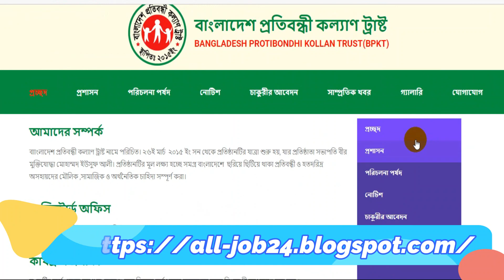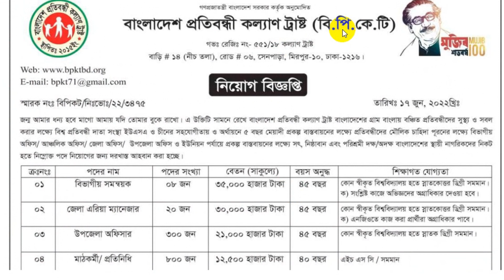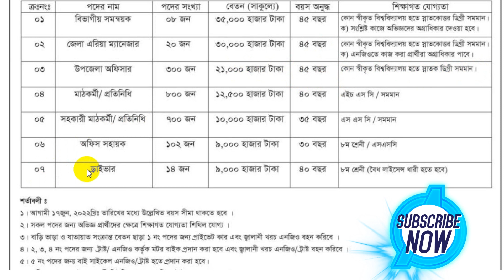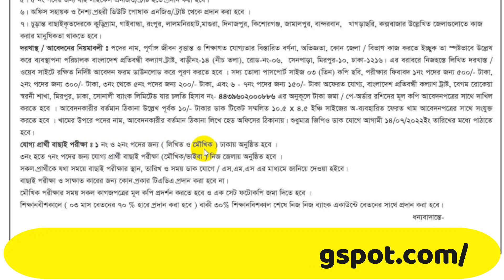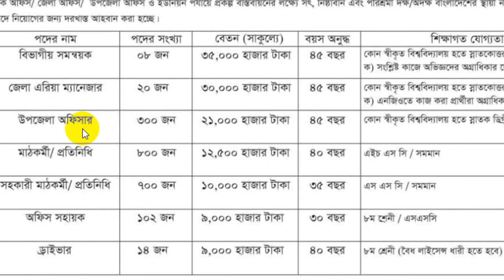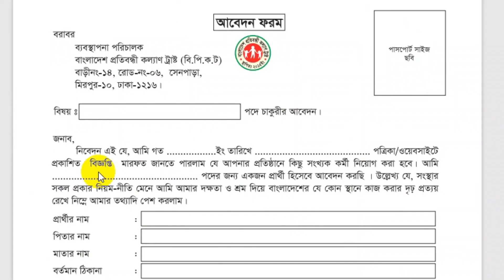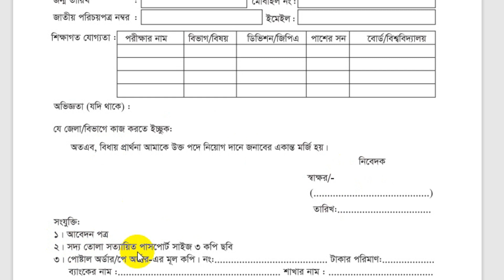🔥১৯৪৪ পদে🔥বাংলাদেশ প্রতিবন্ধী কল্যাণ ট্রাস্ট নিয়োগ বিজ্ঞপ্তি ২০২২🔥BPKTBD Job Circular 2022🔥NGO Job